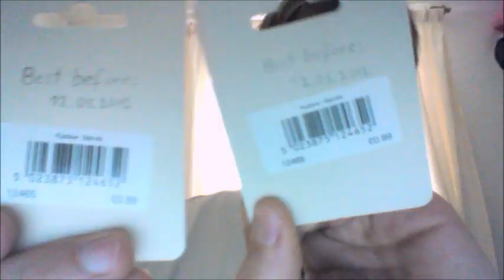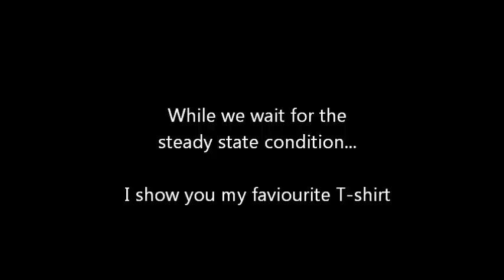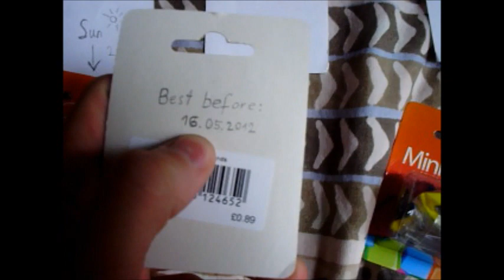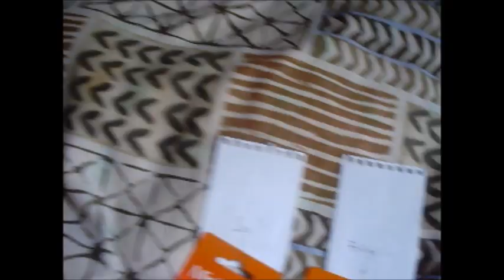Film-A-Tone (2012) - Rubber bands last longer when they are refrigerated - GyV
This is my first ever short-film. Kiitos for Ville for this fun!
Just realized after uploading that Queen - Who wants to live forever, should be the final song... :)